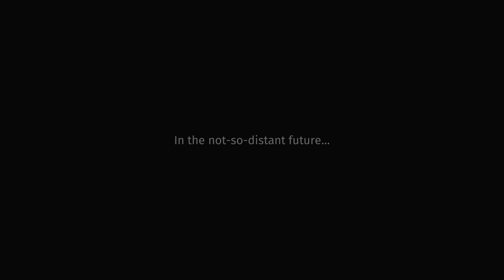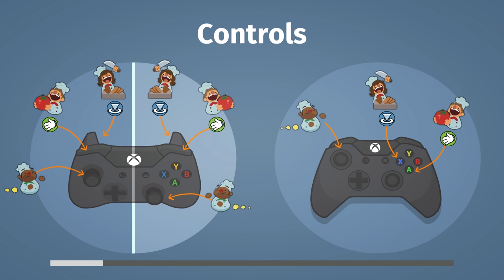Test Chamber – The Thrills of Four-Player Co-Op In Overcooked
Game Informer's Andrew Reiner, Joe Juba, Brian Shea, and intern Blake Hester put on their chef hats and dive into Overcooked: a four-player cooking experience that is either a celebration of well-oiled teamwork, or a hilarious disaster.